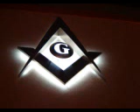BILL COOPER - MYSTERY BABYLON SERIES - 05 - NWO AND FREEMASONRY p3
I'm interested in masonry,occultism,magic,witchcraft. Those interested in such information and books on the topic welcome to my